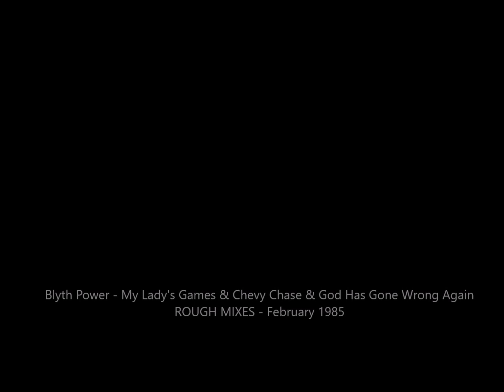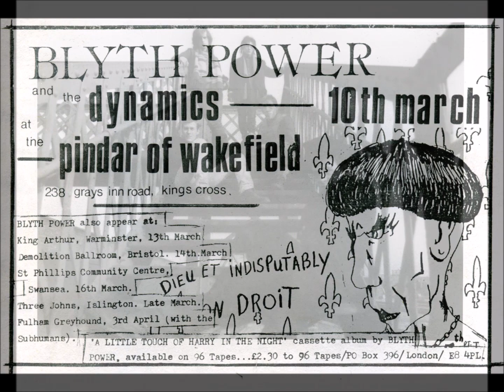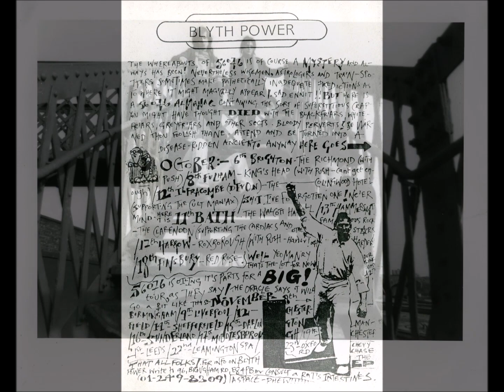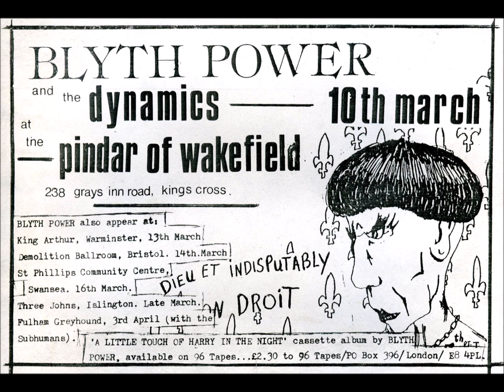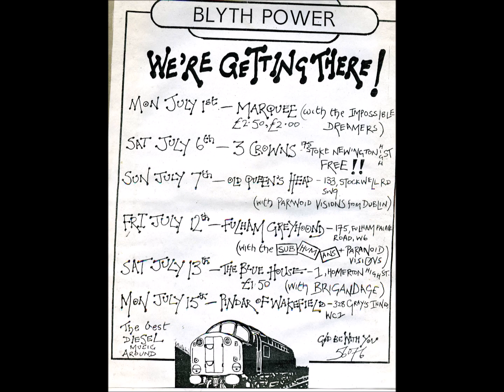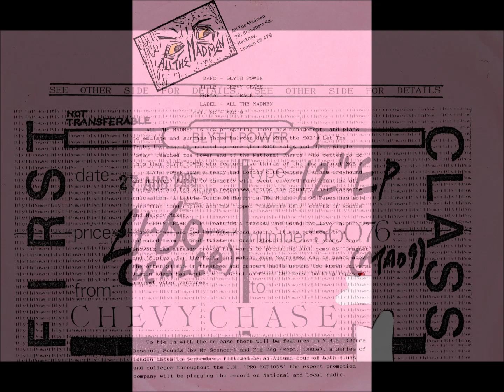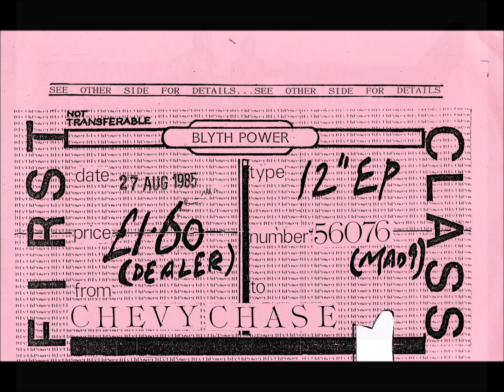Blyth Power - My Lady's Games & Chevy Chase & God Has Gone Wrong Again - ROUGH MIXES - February 1985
Three songs recorded at Street Level studios, west London in February 1985 at the sessions for the 'Chevy Chase' EP, engineered and produced by 'Sweetness and Light', which is written on the cassette tape box! The moniker 'Sweetness and Light' would be Grant Showbiz and Justin Adams.

These three tracks are the ROUGH recordings recorded on the day at Street Level studios, and were yet to be overdubbed and mixed for the 'Chevy Chase' EP which was released in August 1985 on the All The Madmen record label. The fourth track on this EP 'Song of the Third Cause'  was not on this cassette tape which is a shame, just the other three tracks 'My Lady's Games', 'Chevy Chase' and 'God Has Gone Wrong Again'.

Also it is a shame that although my cassette tape is a first gen copy straight from source, at the very end of both 'Chevy Chase' and 'God Has Gone Wrong Again' the audio drops out for a second or two rather noticeably, which is pretty annoying. The three tracks on this cassette tape, the rough recordings from the 'Chevy Chase' sessions, are of course unreleased into the inter-web world.

All promo stuff, photograph and the flyers are from my collection.

An interview snippet with Grant Showbiz below.

Showbiz started as a soundman for anarcho-hippy punks Here and Now in 1976.

Showbiz ran the sound and stage at many free festivals such as Windsor and Stonehenge. Stamping his personality on proceedings, using a microphone plugged into the soundboard, he would often amiably harangue those onstage to get on with it, or off, as circumstances might merit.

He quickly forged links with the punk scene, producing albums for Alternative TV and The Fall.

In 1979 he set up the Ladbroke Grove-based Street-Level Studio with Kif Kif (ex-drummer of Here And Now) and José Gross (ex-keyboard player from Here And Now, guitarist from Blank Space and The Real Imitations). The studio hosted and recorded a swathe of bands including The Fall, Alternative TV, Mark Perrys' Good Missionaries, The Door And The Window, 012, World Domination Enterprises, The Mob, Impossible Dreamers, The Astronauts, Blyth Power, Brian Brain, The Petticoats, Androids Of Mu, The Instant Automatons and many others.

Many of the recordings were released on the associated pioneering D.I.Y record label Fuck Off Records. Around this time Showbiz also began making music himself, playing bass in Blue Midnight.

Q/ Can you tell us a little about your early life...was anyone in your family musical and what sort of music did you listen to as a teenager?

I loved music from an early age although the only musician in my family was my grandmother - I can remember the piano she had, but not really hearing her play. I was entranced by lyrics from an early age and could recite The Beatles’ songs verbatim (and at great volume). I had my own band at nine: called The Wonders, and I wrote and recorded two songs on my dad's Elizabethan reel to reel tape machine. I also developed a method of recording from the TV by taping the mic onto the speaker on the front of the set - I would hover by the record button throughout The Monkees show and tape the songs, but not the dialogue. Later on I can remember a brilliant solo Neil Young show.

Once a teenager I consumed masses of pop - first single The Animals 'Don't Let Me Be Misunderstood' first album Nilsson 'Aerial Ballet' and worshipped at the dual shrines of John Peel and Kenny Everett (before he became a twat).

Bowie / Reed / Beefheart /Rundgren and Gong became my joy. Got to Bowie just before ‘Hunky Dory’ so was around for the whole explosion of success. I marvelled at the fact that Todd Rundgren played all the instruments himself on ‘Something / Anything’ and even printed track sheets which showed each instrument went down individually - I imagined him playing the bass drum all the way through the track then going back and adding the snare, then high hat and so on!

At fifteen Gong invited me back to their farm in Oxford and suddenly I was initiated in to the whole running of a band - Steve Hillage took me under his wing when I was seventeen and taught me basic sound control skills. My first professional gig was guitar roadie for Steve when he supported Queen in Hyde Park. That was where I saw my first proper mixing desk, love at first sight.

Q/ Are you still in contact with any of the old Here and Now crowd and do you know if any of them are still involved in the music business?

Kif Kif (the Drummer) and I still chat once a year or so - we both left the band in 1979 and built a studio called Street Level where "Pay Your Rates" an "Container Drivers" were recorded. He had a brilliant band called World Domination Enterprises, but then got really ill and dropped out of music biz.

Steffy does spacey dub reggae stuff and made an album with Gilli from Gong called "Glo". Gavin who played keyboards went back to office work. Keith the Missile Bass and Steffy occasionally put together a Here and Now band to tour.

Martin Peters